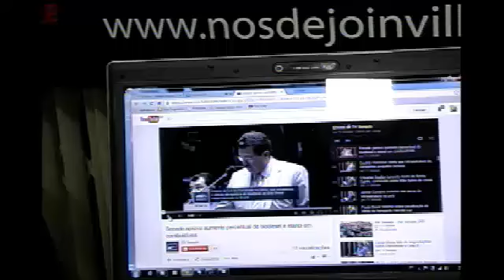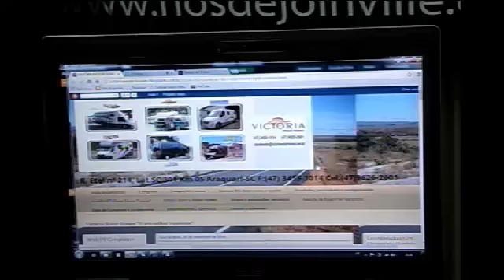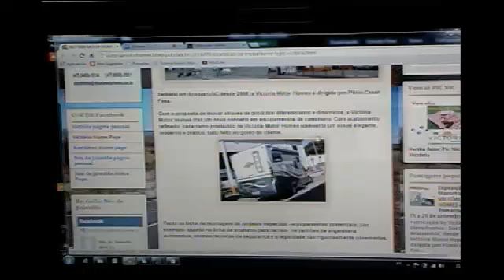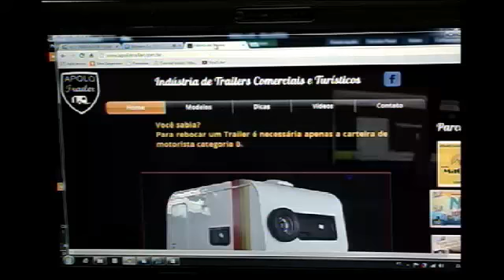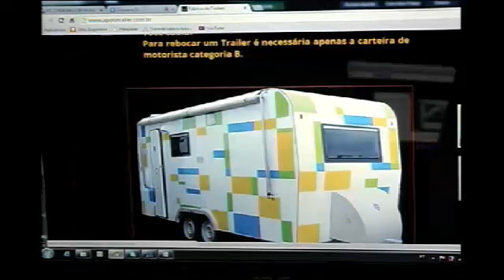14.09 Campismo Brasileiro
14.09 Campismo